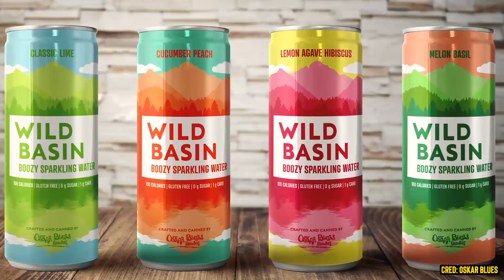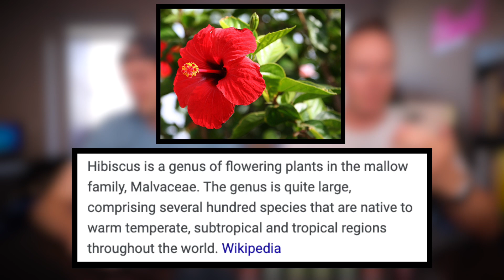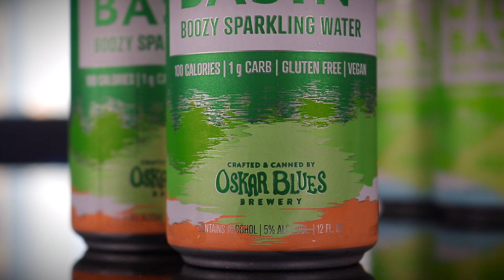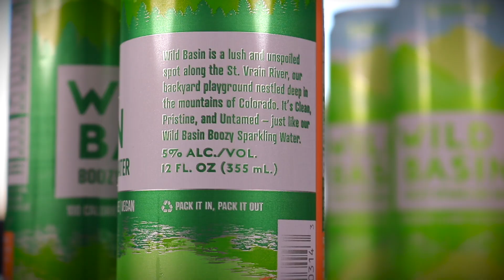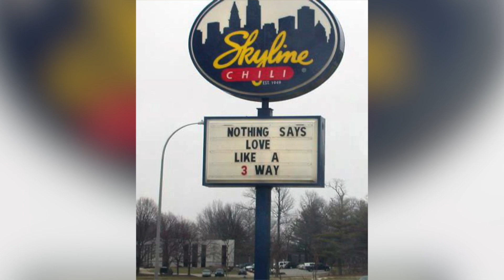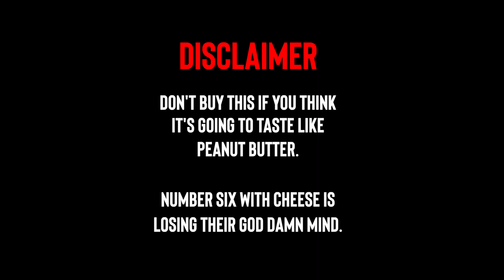Drinking Every "Original" Flavor of Wild Basin Boozy Sparkling Water 💦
OUR PLAYLIST OF HARD SELTZER TASTE TEST VIDEOS

Today, every original flavor of Wild Basin from Oskar Blues Brewing Company!

Our mailing address to send us items:
3023 N. Clark St.

Kourtny Basinger
Eric Bartgis
Dawn Kotecki
Kiel McClelland
Cindy Brown
Brian Yaczik
Garrett Lenox
Brian Yaczik

Steven Carrington
Kourtny Basinger
Amanda Evans
Mitch
David Knopf
Eric Bartgis
Matthew Fritz
Ronald Ely
Dan Hunt

David Naughton
Alex Andrews
Jamie Gordon-Kamm
Nancy Keith Remling
Cody Leach
Amanda Sartain
Matt Williams
Jessi Moths
Christopher Protain

Brent Gilliam
Derek Anderson
Joe Watt
Cedric Hurst

Charles Currier
Jeremy Walden

Kelsey Reagan
Gregory Tait
Billy Brackeen Jr
Charley Carey
Slippy Jones!
Kevin Kreiner
Bill Barrett (paid the $108 year in full!)
Damien Wilson
Sean Hanley
Karla Lindeman
Bobby Hall
Chris McKay
Keith Matras
Erin Bell (paid the $108 year in full!)
Matthew Menentowski
Derek Strong
Alana Packard-Armendariz
Brooke Winkler
Derek Strong
Jacquie Desmond
Sapan Patel
Ryan Buckman
Kyle Hopfensperger
Art Brown
Chris Michela
Monica Mars
TEAM WELBY!!
Matt Verdi
Brian Houser
Orin Dix
Kevin Fandry
Jacob Reed
Arthur Brown
MrVkng9099
Nick Wass
Kori Koschalk-Newmister
Debbie Ely
Cinny Hayes
Jackie Heroux

Batman himself

Keisha Eady
Kyle Kelm
Chuck Gordon
Evil Ernie
Lea Bonikowski
Michael Goodrich
Jamie
Curtis Kolbe
Jason Green
Pinche Borracho
David Black
Robert Cabbage
Ross Golding
Andre Smith
Toni Cooper
Kathy Jones
Shelly Hudson
Bill Sinkinson
Dustin Ring
Alex Kalogeropoulos
CJ Gall
Jeff Ohlrich
Hannah-Elizabeth Morris
Michael Goodrich
Big Mitch
Chad Munson
Steven Carrington
Michael Malone
James Smith
CJ Moore
WonderMedia
Shay and Julie Moore
Dustin Anderson
Steven Berger
Joseph Rutherford
Steve Bradford
Chris Voss
Justin E
Lee Lawson
Steven Edgell
Juliet Bagel
Doug Clemann
Jason Jones
Christopher Haines
Eric Ely
Eric McCloskey
Anjelica Jesus
Michael Hopper

Patrick Canale
Jason Harrison
Brian Finley
Drew Braston
Jewel M
Hansel Infante
Bailey Medlin
Johnny Is
Andy Armstrong
Jen Anderson
David Cooper
Dewey Cole
Molly
David Jackson

Kevin E
Robert Johnson
Mr Rican
Daniel
Dalton
Kevin Bastian
Juliet Hagle
Christopher George JW
Brianne Gasser
SMitchell
Jonathan Smith
Jeffrey D'Agostino
Gavin Provost
Dimitri Kaye
Jeremy C
Partrick
Dawnn Gray
Hunter
Joe S
Doug H
Brandon Long
Scott Hinden
Dean Diamond
The Midwest Brew Review
Ryan Brown
Adam Ehlers
Robert Mattei
Tiffany Myton
Colleen Maxwell
Justin Hazard
Amanda Harvey
Nearly Worthless
Jo Espanol
Josue Baez
It's Raining Babies
Joe Norskov
Sean Levings
Michael Medhurst
Matt Lewis